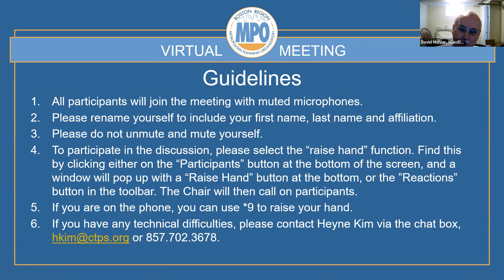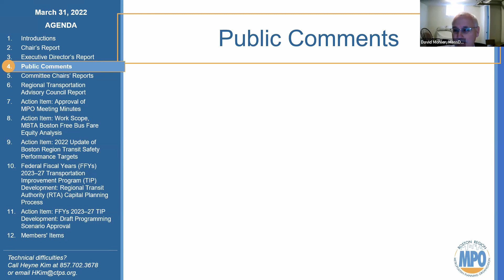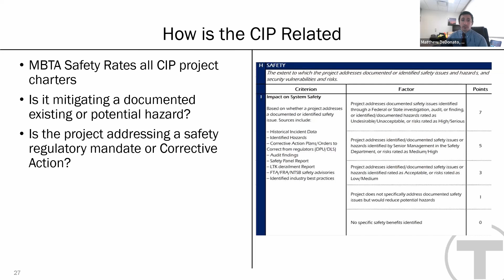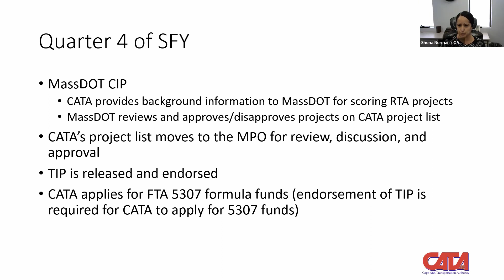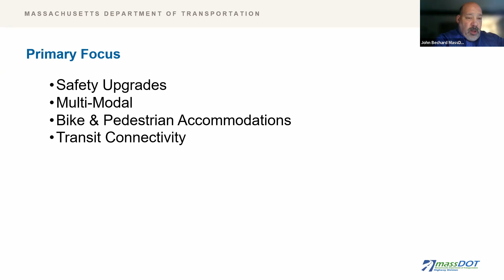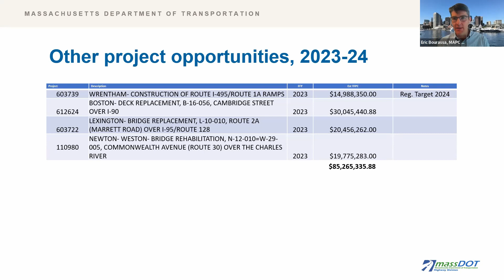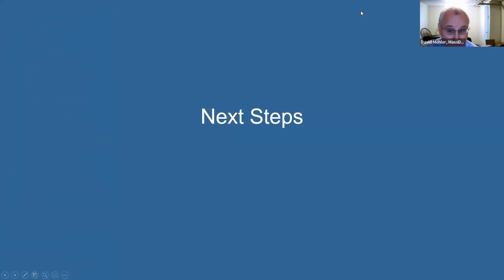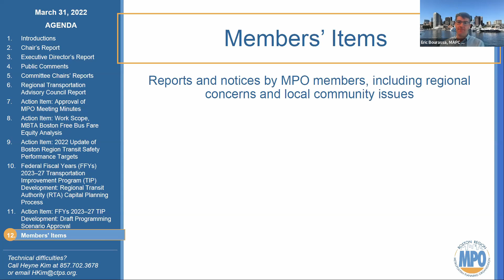Boston Region MPO Board Meeting: March 31, 2022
A recording of the Boston Region MPO board meeting, held virtually through Zoom on March 31, 2022.